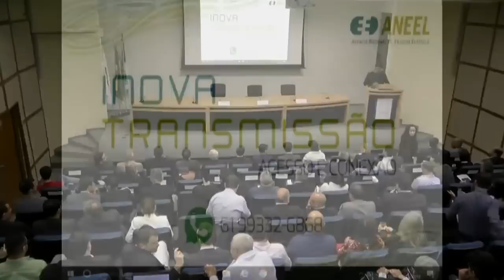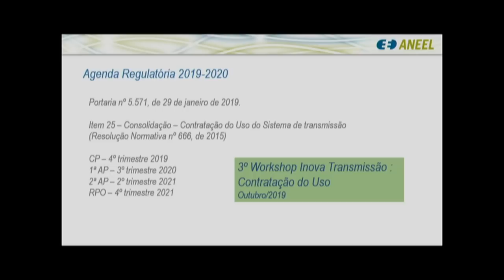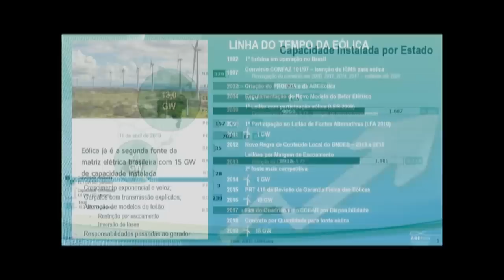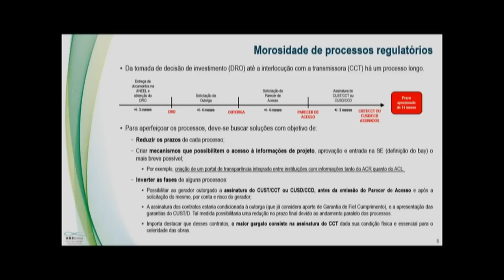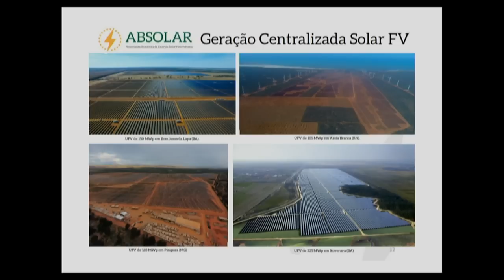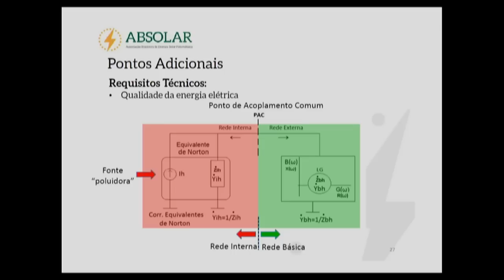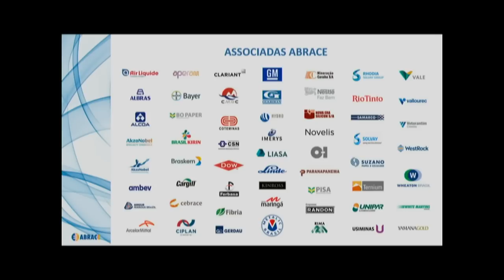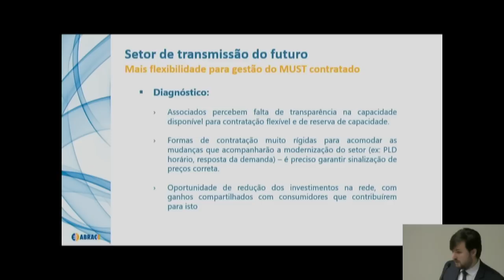Inova Transmissão: Acesso e Conexão 09/05/2019 - Parte 1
O evento faz parte das atividades da Agenda Regulatória da Agência e tem por objetivo subsidiar o trabalho de consolidação e aperfeiçoamento dos normativos que envolvem o acesso ao sistema de transmissão.